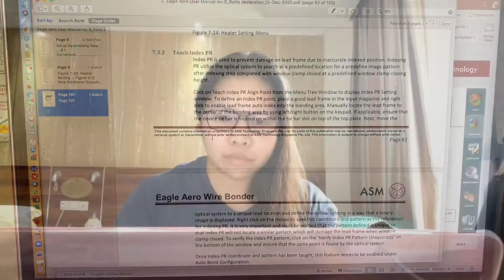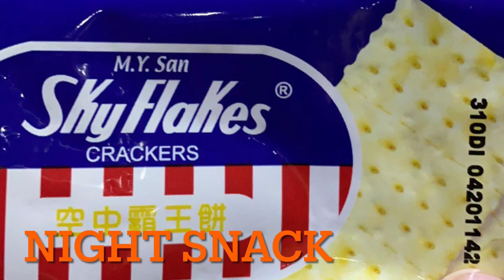Quarantine: Day 6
Quarantine Day 6 of 14